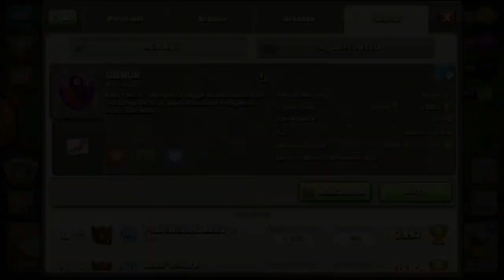KLAN TANITIMLARI 2 (MÜKEMMEL KLANLAR) CLASH OF CLANS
Clash of Clansta Köy Tanıtımlarının 2.Serisi ile Karşınızdayım. Beğenmiş Olduğunuz Klanların Özelliklerine Uygunsanız Katılabilirsiniz. İyi Seyirler.